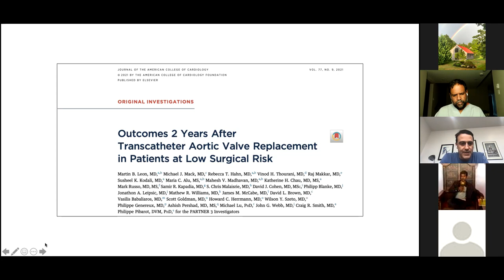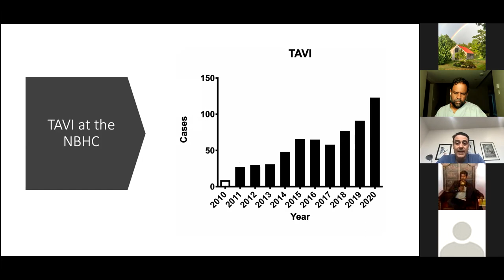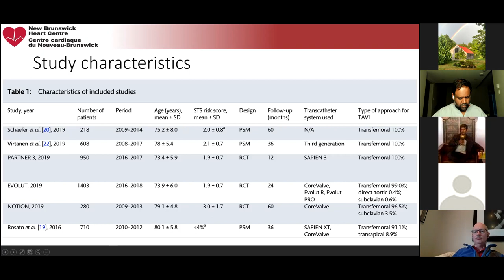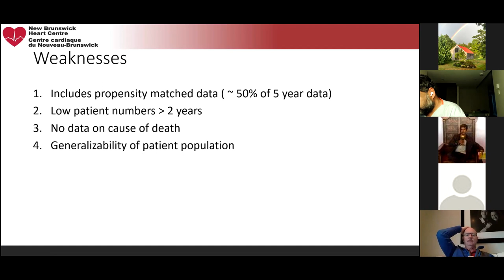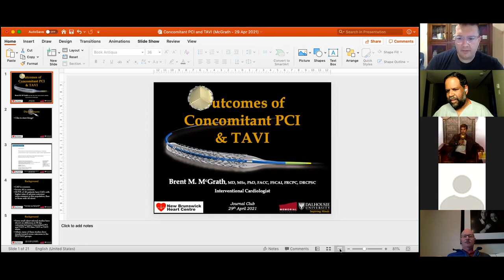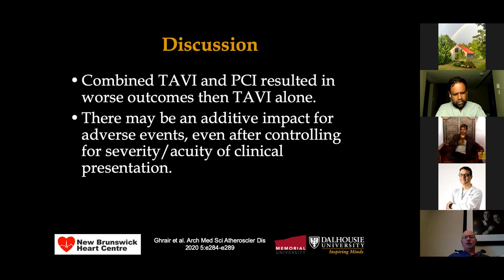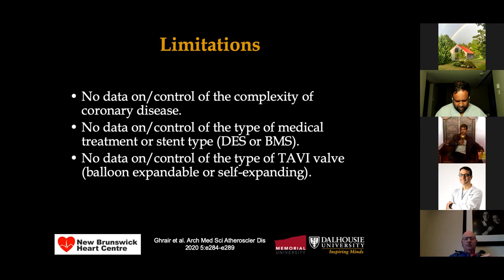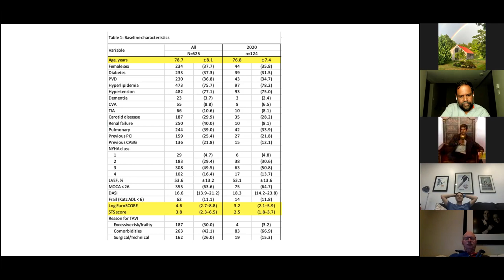TAVI, SAVR, PCI and low risk patients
In this virtual journal club, the folks at the New Brunswick Heart Centre discuss three papers.  The first two focused on TAVI vs SAVR in low risk patients and examined 2- and 5- year outcomes, while the last explored the risk associated with TAVI and adjunctive PCI.  The DOI's for the papers are as follows: